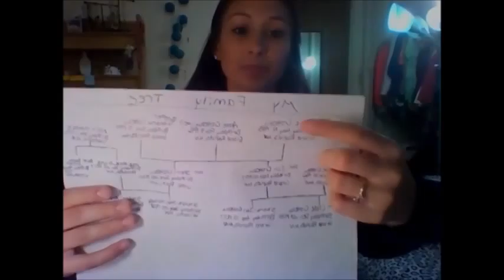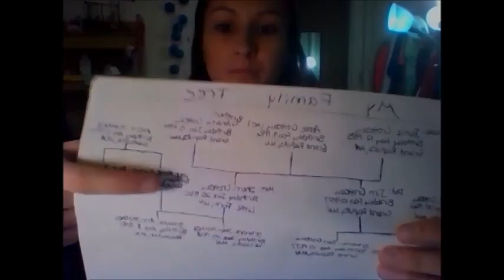My Family Tree Week 10 Assignment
Describing my immediate family and my mom's side of my family tree